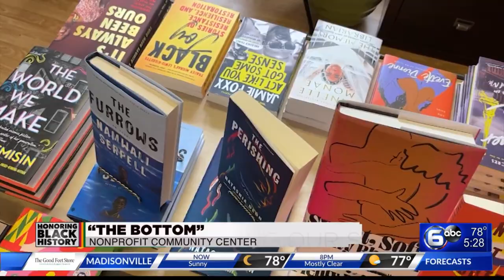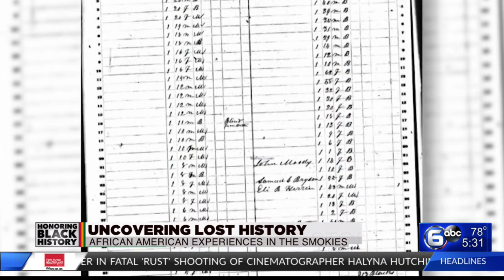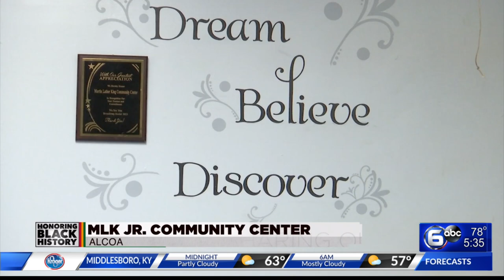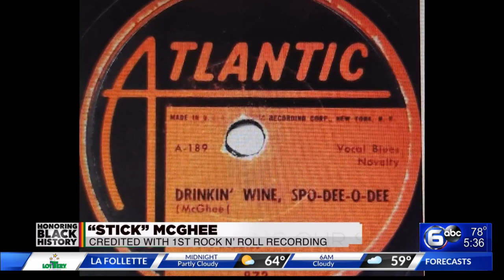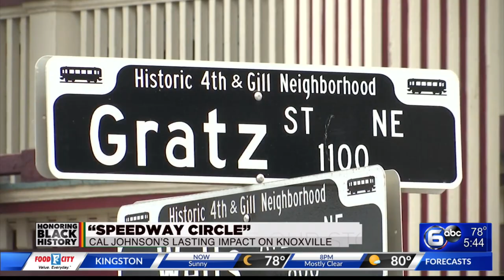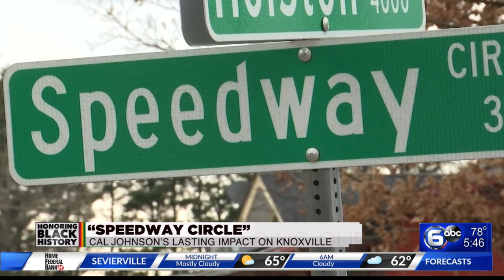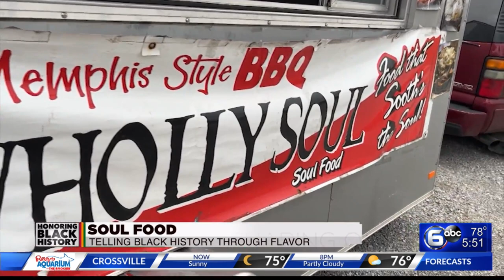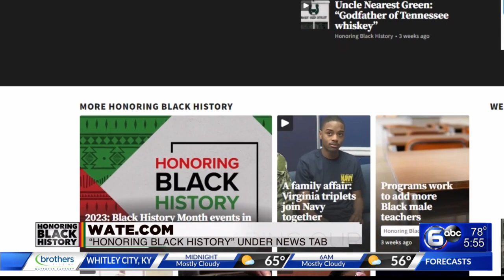Honoring Black History Month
WATE is celebrating Black History Month by taking a close look at the history, culture and contributions of the Black community in East Tennessee.